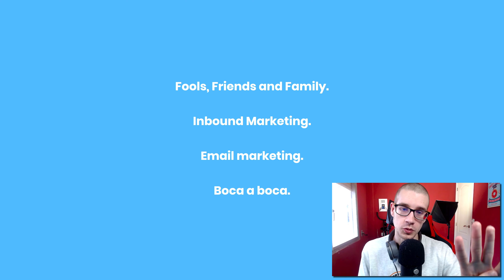Cómo conseguir a tu primer cliente —sin morir en el intento—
¡Te doy la bienvenida a la clase número 15 del curso QuieroSerCopywriter!

Durante las últimas sesiones has aprendido quién es tu cliente ideal, así que ya sabes lo que toca, ¿verdad?

A partir de esta lección vamos a ir a por él.

Si quieres saber cómo puedes encontrar a tu primer cliente y qué puertas has de tocar, dale al play.

Conseguir a tu primer cliente no es nada fácil.

Sé que siempre te han contado que la profesión de copywriter tiene muchas salidas —y las tiene—, pero no es el mundo de la piruleta.

Como ninguna otra, ya que estamos.

Por eso, lo que es más importante es entender a qué puertas llamar para que te reciban con ilusión.

En esta sesión te contaré cómo conseguí a mi primer cliente y cómo lo haría si hoy volviera a empezar.

¿Vamos allá?

¿Te has quedado con alguna pregunta?

Como siempre te digo, si te has quedado con cualquier duda, este es el momento.

Déjame en los comentarios cualquier duda que tengas y a mí me encantará responderte en menos de 48 horas.

¡Vamos a la aventura!